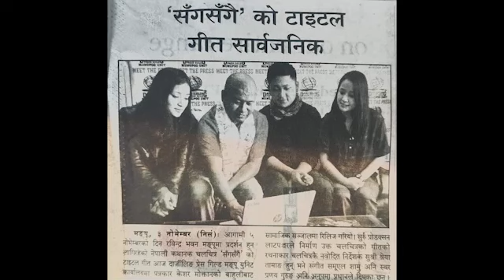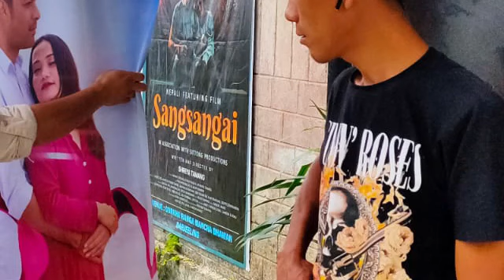1 YEAR OF SANGSANGAI || NEPALI MOVIE || CELEBRATION 🎉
all copyright reserved to suru productions  .